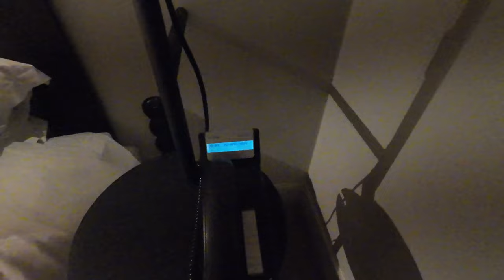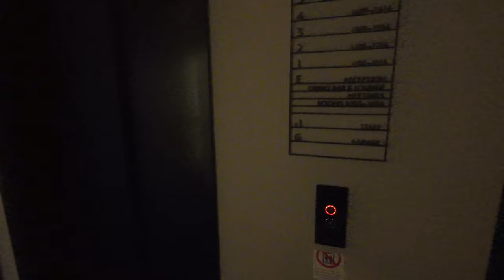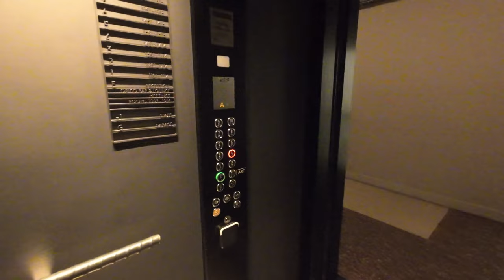Blique by Nobis Hotel Review Stockholm 2023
🔥 How I Earn Passive Income Doing What I LOVE While Travelling The World (FREE VIDEO Training)

In this video, I will be touring you around the beautiful haven in the heart of Stockholm where design meets functionality and among other things!

Stockholm is famous for its jaw-dropping scenery, thanks to its location made up of several islands, waterways, and parks. Additionally, if you are planning to visit the heart of Sweden, better check this out!

✅ Camera used to film: DJI Osmo Action 3 mounted using a rucksack clip mount.

✅ Best Travel Card (build up free airmile points and fly for free, also get up to 4000 free points using this link)

✅ How I Travel All The Time! Learn How To Escape The 9-5 Rat Race, Create Passive Income, And Hack The Matrix, While Only Working A Few Hours A Week

⚠️ Reproduction, reuploading, rebroadcast, and distribution of my copyrighted videos are prohibited.